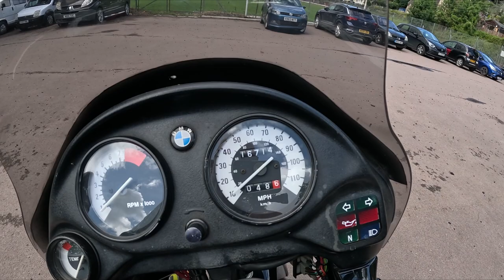Fun Ride Home on my New BMW F650 Funduro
Nice ride home on my new Iron Horse - a little on the agricultural side, but still a nice solid bike, with years of life left.
If any of my overseas views are watching this and wonder why is everywhere so GREEN?, well this is the result of 2 hrs of sunshine and 8 hrs of rain a day gets you - haha